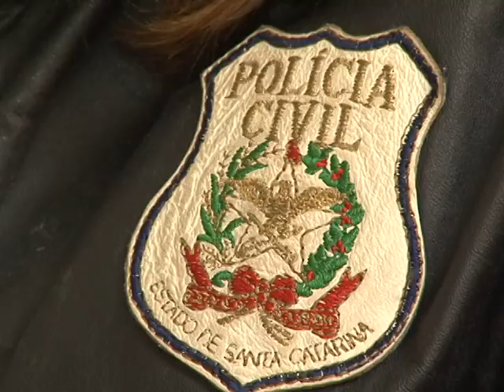CASO MENINA LAGUNA